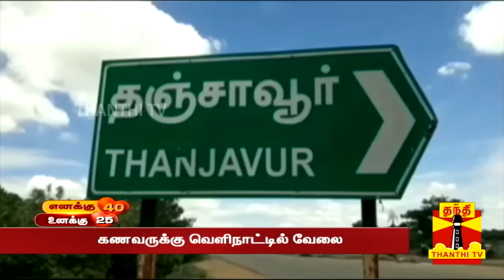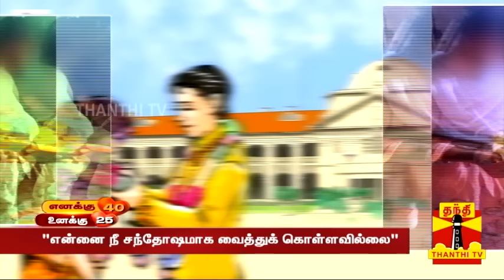25 இளசுடன் ரெக்கை கட்டிப் பறந்த 40.. ..இப்போ 4 மாசமா முழுகாம இருக்கேன்"..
25 இளசுடன் ரெக்கை கட்டிப் பறந்த 40..இப்போ 4 மாசமா முழுகாம இருக்கேன்" முதல் கணவனுக்கு வாய்ஸ் மெசேஜ்-ல் அட்வைஸ்

தஞ்சை மாவட்டம் ஒரத்தநாடு அருகே வசிக்கும் பெண்ணின் கணவர், குடும்ப சூழ்நிலை காரணமாக, வெளிநாட்டில் பணிபுரிந்து வருகிறார். அந்தப் பெண்ணிற்கு 40 வயதாகும் நிலையில், சுமார் 20 மற்றும் 22 வயதில் 2 மகன்கள் உள்ளனர். படிப்பு, வேலை என 2 மகன்களும் வெளியே சென்று வரும் சூழலில், வீட்டில் தனியாக இருந்த அந்தப் பெண், பொழுது போகாததால் பேஸ்புக்கில் தனது கவனத்தை முழுமையாக செலுத்தியுள்ளார். அதில், நண்பர்கள் அதிகம் சேர சேர, தன்னைப் பற்றி சில ஆண் நண்பர்களிடம் பேஸ்புக்கில் சாட் செய்துள்ளார். ஆனால், ஒரு குறிப்பிட்ட நபரிடம் மட்டும், நெருக்கம் காட்டியுள்ளார் அந்தப் பெண்... 40 வயதான இப்பெண், கடலூரைச் சேர்ந்த 25 வயதான இளைஞரிடம் பேஸ்புக் மூலம் பழக்கம் ஏற்பட்டு, அது நாளடைவில் கள்ளக்காதலாக மாறியுள்ளது. தனது புகைப்படங்கள், வீடியோக்கள் என, அனைத்தையும் அந்த 25 வயது இளைஞரிடம் பகிர்ந்துள்ளார் 40 வயது பெண்...